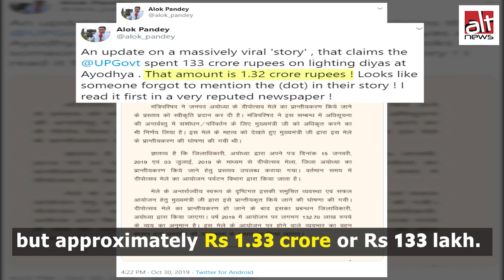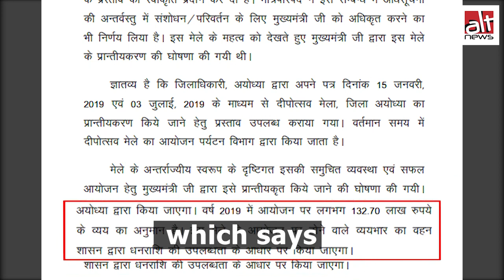मीडिया ने ‘दीपोत्सव’ के लिए 1.33 करोड़ रुपये के अनुमानित राशि को 133 करोड़ रुपये बताया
कई मीडिया संगठनों ने उत्तर-प्रदेश सरकार द्वारा 'दीपोत्सव' के लिए अनुमानित राशि 1.33 करोड़ रुपये को 133 करोड़ रुपये बताया। अयोध्या में हुए दीपोत्सव मेले में 5 लाख से अधिक दिये जलाए गए थे।